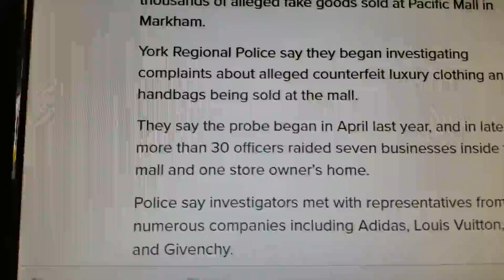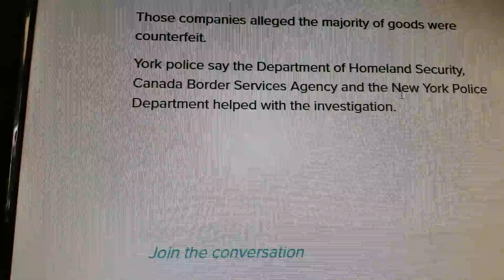⛔More fake crap being Sold 🚫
Police seize thousands of alleged fake goods